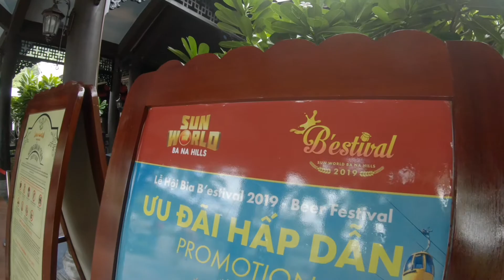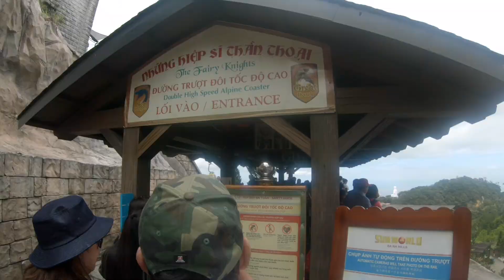Ba Na Hills | VIETNAM (Part 7)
We visited Ba Na Hills during our stay in Danang and we were glad we did. The weather at Ba Na Hills was cooking and the place was huge. We had buffet lunch at Arampang restaurant before going on some amusement rides at the French Village. I highly recommend the performance by the dance troupe at the open air ampitheathre...the sheer scale and execution was phenomenal. Enjoy!